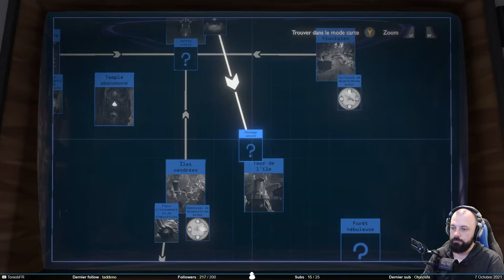Il fait sombre - Outer Wilds #20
On explore le monde des rêves. Et la première chose qu’on constate, c’est qu’il fait drôlement sombre. Ils pouvaient traverser la galaxie mais ils n’avaient pas inventé la lumière ?